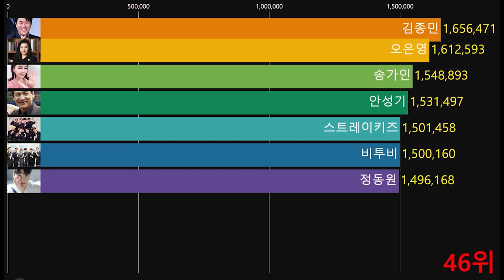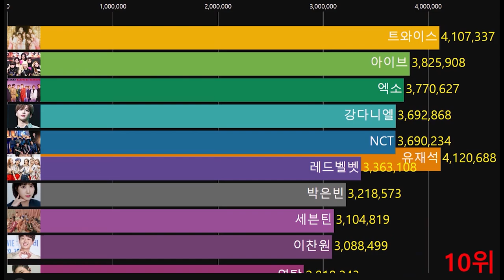최고 스타들과 어깨를 나란히하는 트롯 스타들! 10월 종합 스타 브랜드평판 인기 순위 1~52위 (배우,아이돌,트로트가수,스포츠선수,예능인)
2022년 10월
(국내 기준 참여지수+미디어지수+소통지수+커뮤니티지수 = 브랜드평판지수)로 알아보는
스타 종합 인기 순위를 그래프로 만들었어요

Copy Start

Copy End

임영웅 스타 브랜드평판#방탄소년단